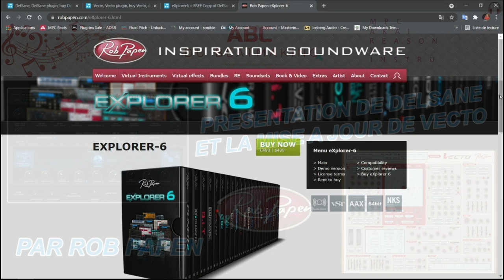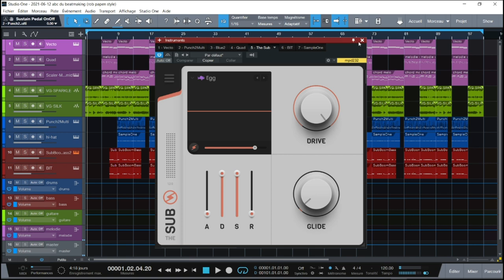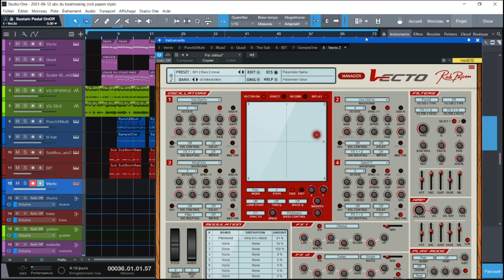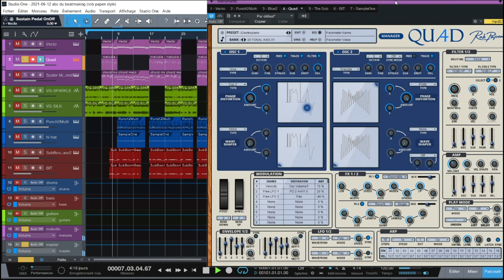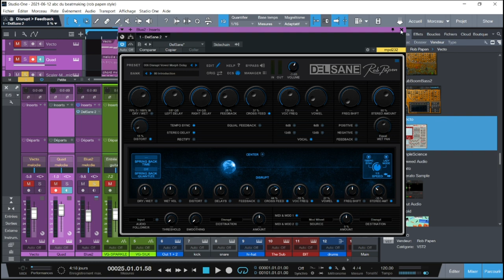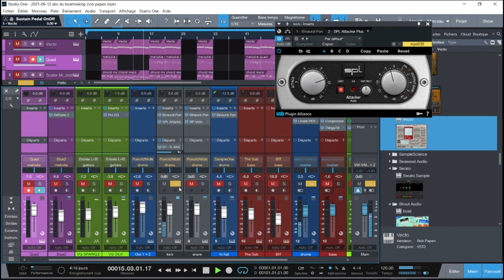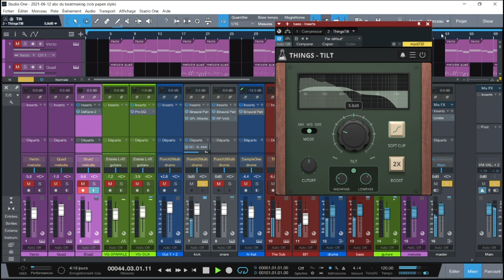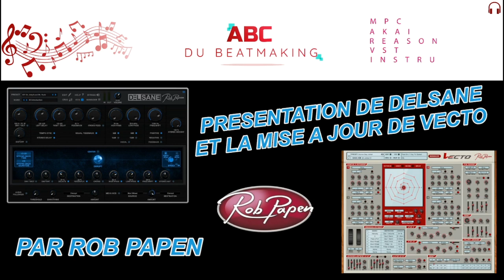PRESENTATION DE DELSANE ET DE LA MISE A JOUR DE VECTO DE LA COLLECTION EXPLORER 6